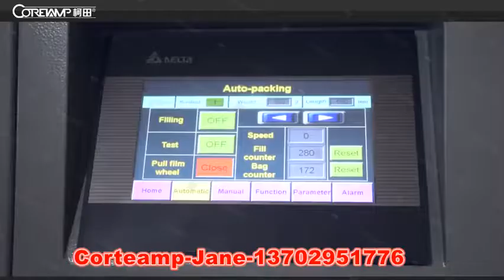Full automatic stand up bag vertical packing machine for 500G rice